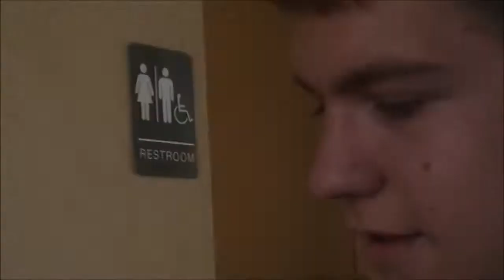Last Vlog For a Week - June 21st, 2018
To clarify on the submissions: literally send me anything related to the vlog. I just want some content to post on my return.